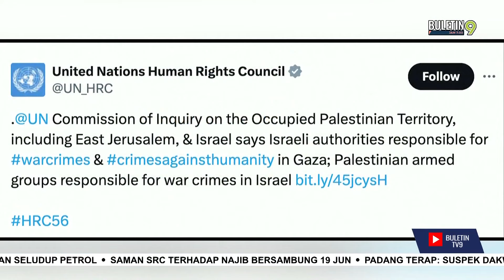Tidak Diberi Makan 12 Hari, Renjatan Elektrik Antara Seksaan Rakyat Palestin Dalam Tahanan Israel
Pemantau Hak Asasi Manusia EuroMed mengesahkan ribuan orang awam Palestin yang ditahan Israel berdepan layanan tidak berperikemanusiaan selain diseksa teruk oleh tentera pengganas Israel sejak 7 Oktober lalu.